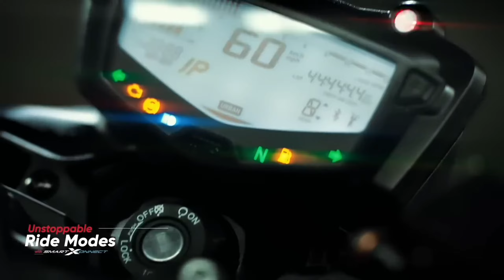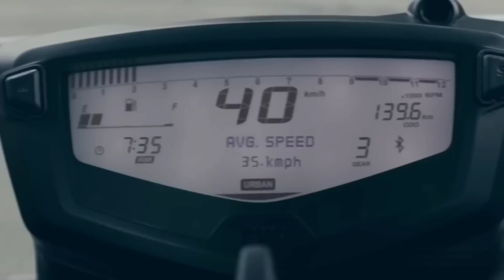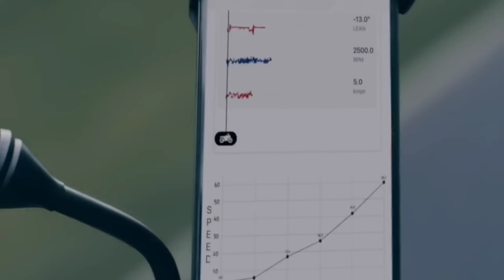All New Apachi 200 4v 2023 NextGen Comes with 6speed Gear box_New Features_RTR200 ने दिल जीत लिया.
The All New Apachi 200 4v 2023
new apachi
apachi bike
new apachi 200
apachi 200 new model
apachi 2004v bs6
apachi 200 4v
apachi 200 4v bs6 2023